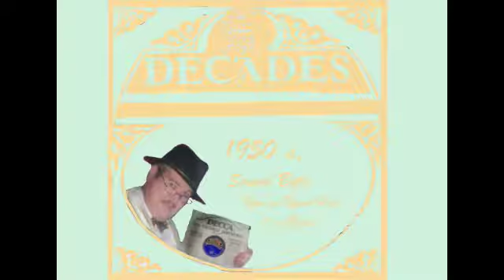PUXISTUDIOS Decades Music Presents: 1950's Sound Byte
Excerpts from shows I have done in the past year or two.
At Haworth, Pickering, Sedgefield and RAF UPWOOD.